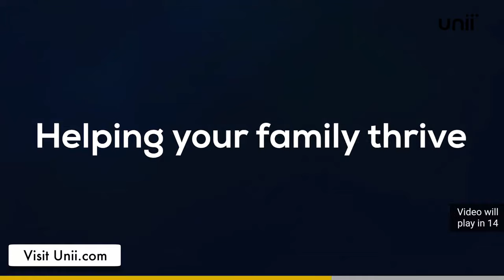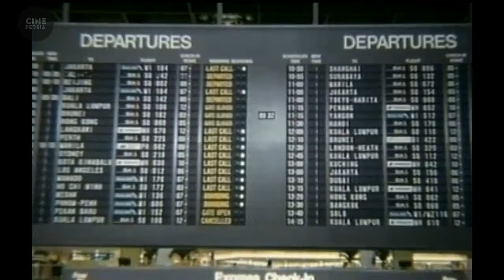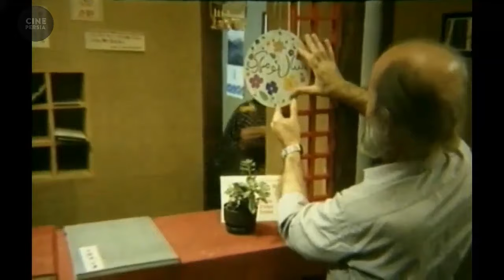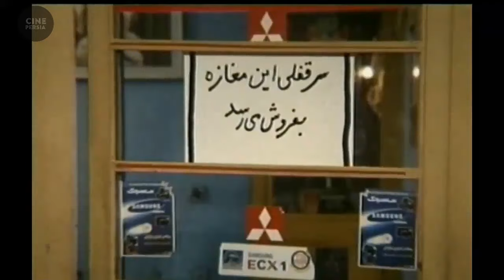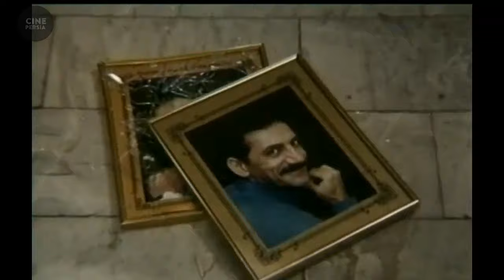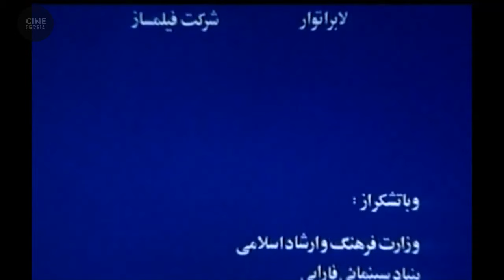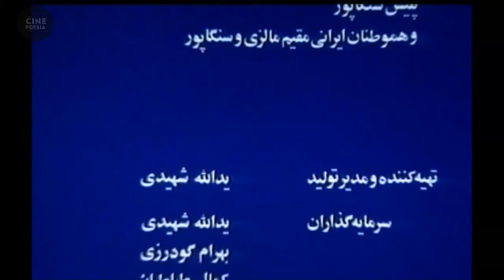🎬 فیلم ایرانی مرد آفتابی | Film Irani Marde Aftabi 🎬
خلاصه داستان📍
«اکبر» و «حمید » در یک عکاسخانه کار می کنند. پس از درگذشت صاحب عکاسی، دخترش قصد دارد مغازه را بفروشد و به «اکبر» و حمید» که طالب خرید آنجا هستند، شش ماه مهلت می دهد تا پول خرید آن را فراهم کنند. آن دو تصمیم می گیرند در این مدت به عنوان کارگر به ژاپن بروند و در آنجا کار کنند تا پول خرید عکاسخانه را به دست آورند. اما در آنجا گرفتار ماجراهایی می شوند که ترجیح می دهند به میهن بازگردند و ...

🎬 فیلم ایرانی مرد آفتابی | اکبر عبدی‎ و مهری ودادیان | Film Irani Marde Aftabi 🎬

لیست بازیگران 🔻
اکبر عبدی‎, مهری ودادیان, فاطمه معتمد آریا, اکبر دودکار, ملیحه نظری